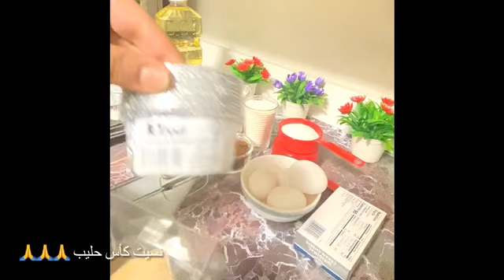Cream cheese muffins مافن روعة ولذة و مذاق يا سلام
very yummy and so easy to make .🌺🌺🌺